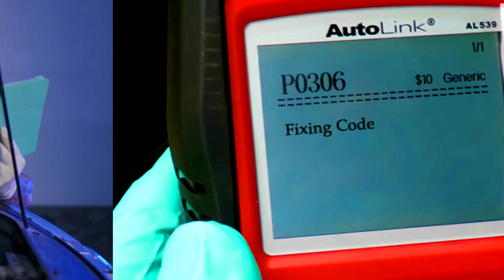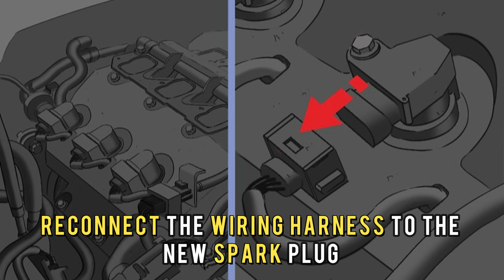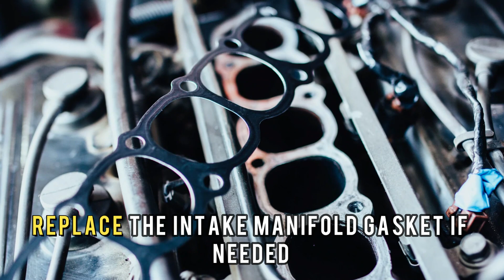P0306 ERROR CODE: MEANING, SYMPTOMS, CAUSES AND SOLUTIONS (Cylinder 6 Misfire Detected)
P0306 ERROR CODE: MEANING, SYMPTOMS, CAUSES AND SOLUTIONS (Cylinder 6 Misfire Detected). In this video, we will discuss how to fix the P0306 error code.

The P0306 error code is a diagnostic trouble code that indicates a misfire in cylinder number six of a vehicle's engine. Imagine jogging, and suddenly you start limping due to a sharp pain in your right leg. The pain would cause you to slow down or stop running altogether, just as a misfire in cylinder six would cause the engine to run rough or stall. If left unchecked, this error could cause damage to the engine. Therefore, it's crucial to diagnose and repair the issue promptly.

What are the common signs to look out for when checking for this issue?
1. Reduced Power: If the engine is misfiring in cylinder 6, it may struggle to produce power, leading to loss of speed.2. Stumbling: When accelerating, a misfire in cylinder 6 can cause hesitation, stumbling, or even stalling, which can be dangerous.
3. Foul Smell: A misfire in cylinder six can also cause unburnt fuel to escape into the exhaust system, leading to a foul smell coming from the tailpipe.